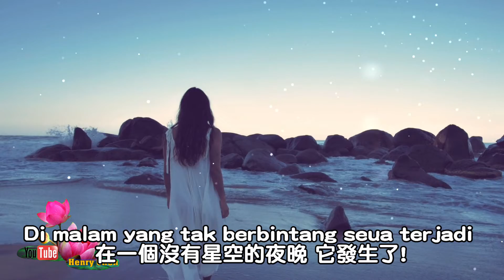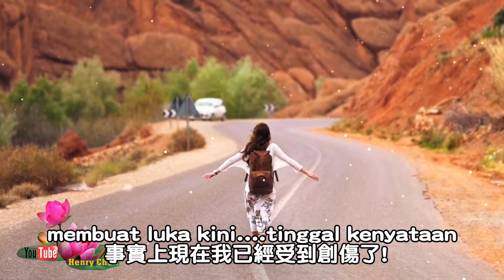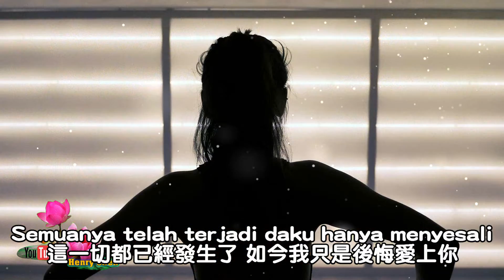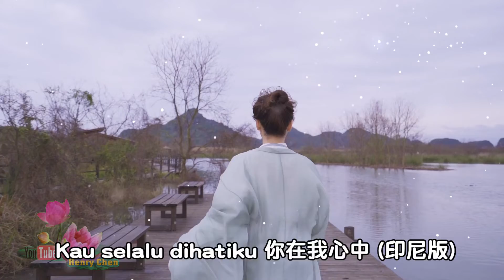你在我心中 Kau selalu dihatiku（印尼版）--- 鄧麗君 Teresa Teng テレサ・テン